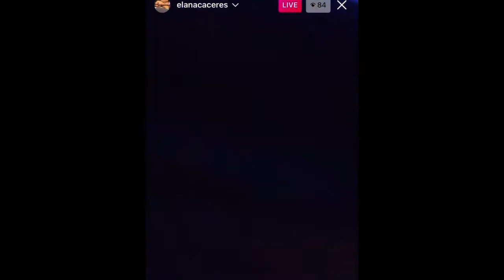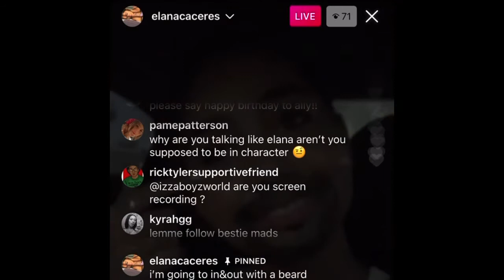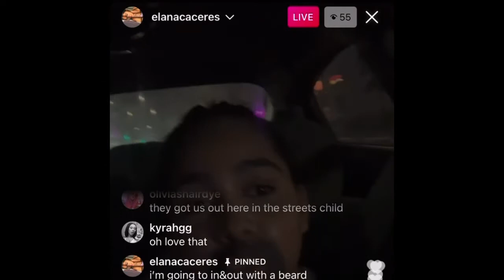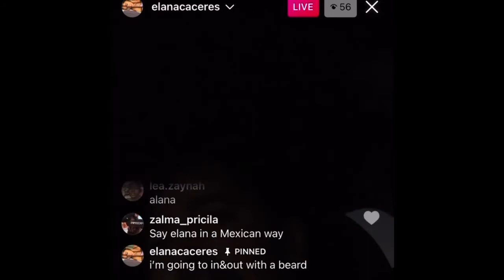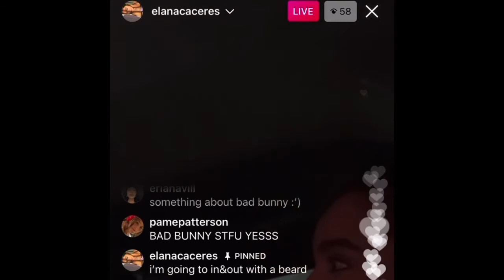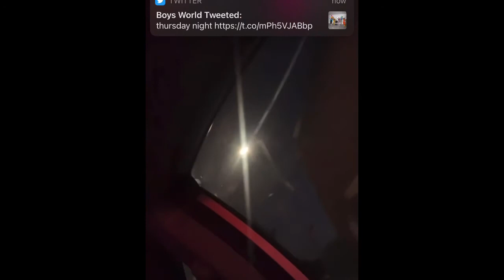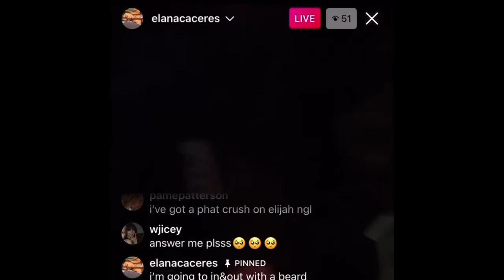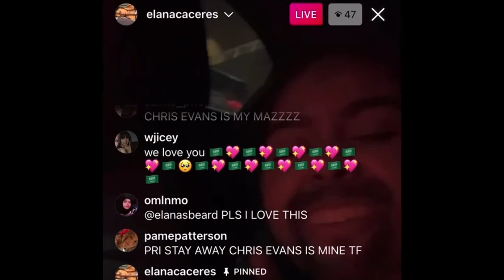Elana Caceres- Instagram Live 5/10/21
Elana Caceres, from the girl group Boys World, on Instagram live.

Any and ALL music played during this live stream, I do NOT own.